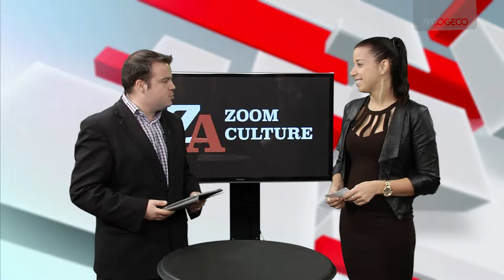Zoom-Culture 13 nov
Cette semaine, Jessica nous parle de la première du court-métrage, Ouija es-tu là et aussi, de la programmation du Centre des arts et du Zaricot.